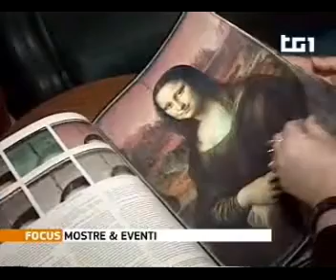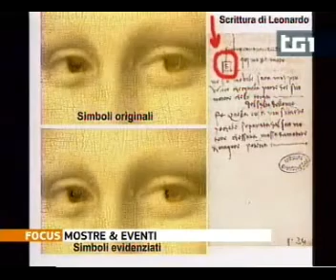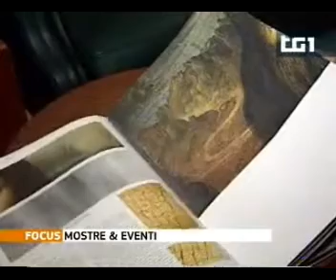Recenti scoperte che illuminano alcuni enigmi sul quadro della Gioconda